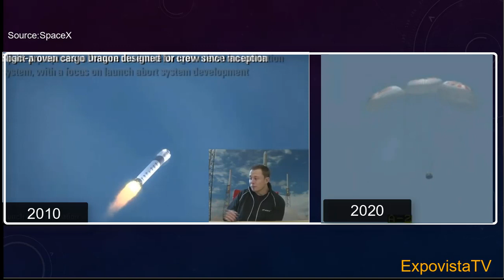Musk Talked About Crew Splashdown 10 Years Before it Happened...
Back in 2010 SpaceX carried out the demonstration flight for NASA program to coordinate the delivery of crew and cargo to the International Space Station. The success of the mission allowed SpaceX to advance its vehicle testing plan. In that occasion Elon Musk anticipated how the vehicle could one day carry passengers.  Almost 10 years later his visions came true, and there is more to come.

Video source: SpaceX
Editing and graphics: ExpovistaTV